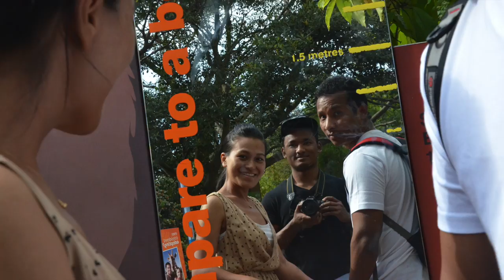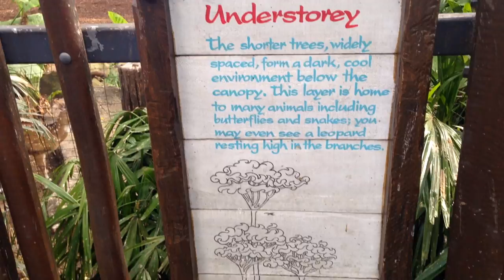Aboriginal Music, Sydney Harbour, Taronga Zoo